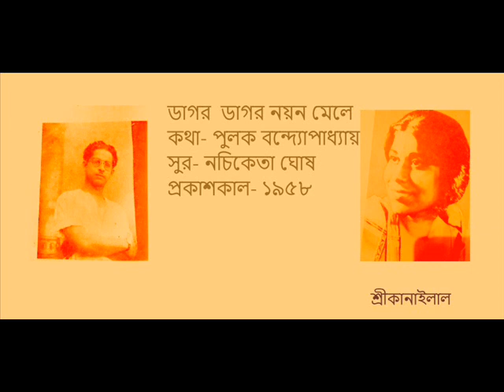dagor dagor nayan mele-Sabita Chowdhury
Lyrics- Pulak Bandyoapdhyay
Year-1958